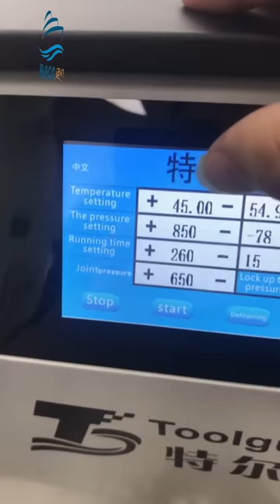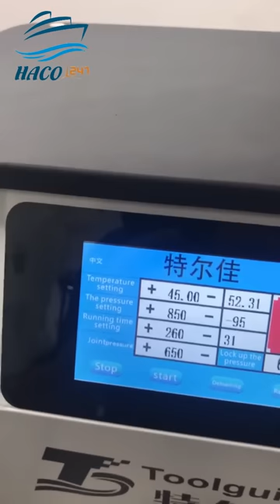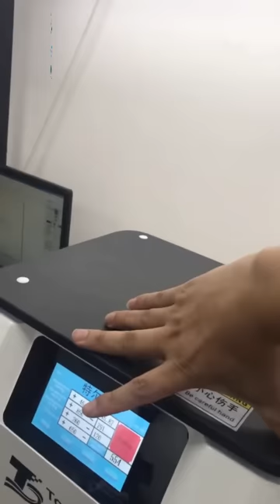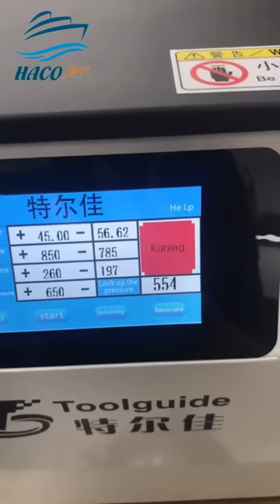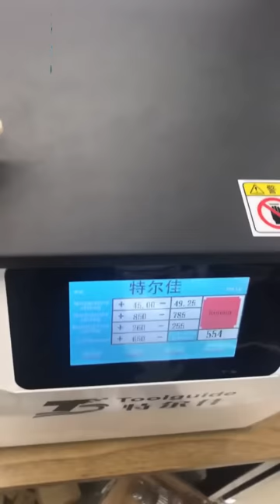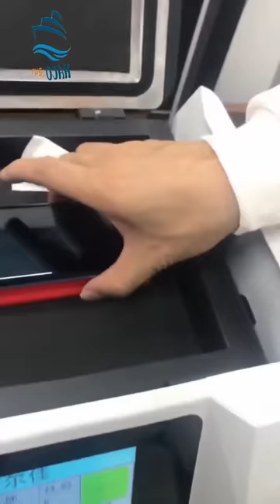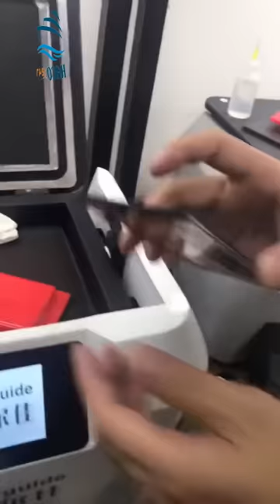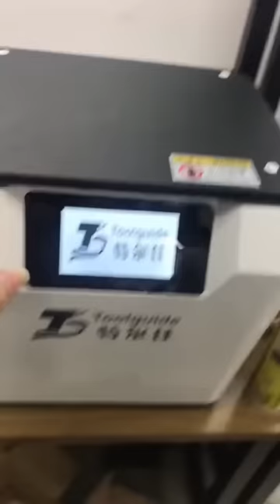Video test máy ép công nghệ cao với màn hình Galaxy S7 Edge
Như tiêu đề, các bạn đã xem phần 1 và 2 video test máy ép công nghệ cao với màn hình thường, và đây là clip test máy ép với màn hình cong ;)
Mọi thứ đều rất dễ dàng, chỉ cần quen tay và cẩn thận ;)
Sản phẩm được phân phối độc quyền bởi HACO247 ;)
Chúc anh em thợ sớm có trong tay sản phẩm hot này ;)